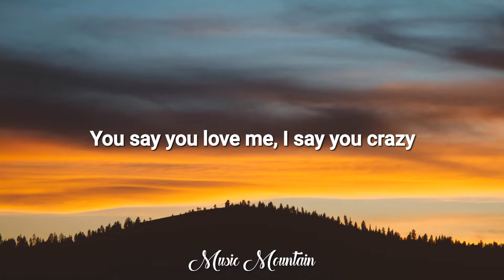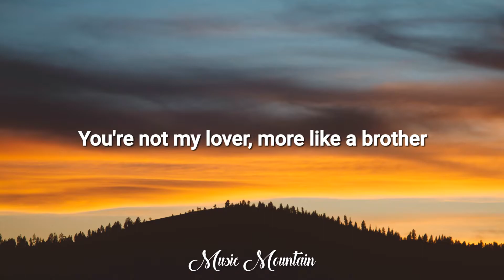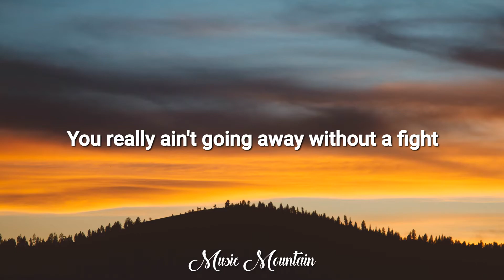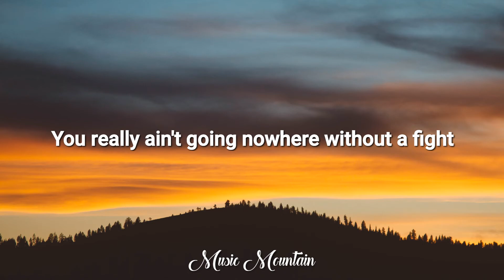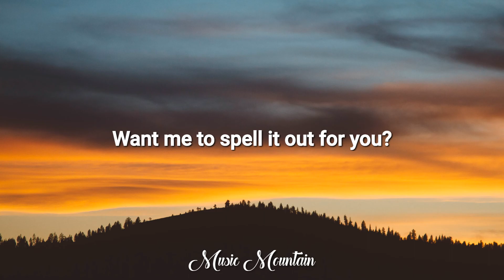Marshmello & Anne-Marie - FRIENDS (Lyrics)🎵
F-R-I-E-N-D-S
F-R-I-E-N-D-S
F-R-I-E-N-D-S
F-R-I-E-N-D-S
F-R-I-E-N-D-S
F-R-I-E-N-D-S
F-R-I-E-N-D-S
That's how you f- spell "friends"
F-R-I-E-N-D-S
F-R-I-E-N-D-S
F-R-I-E-N-D-S
F-R-I-E-N-D-S